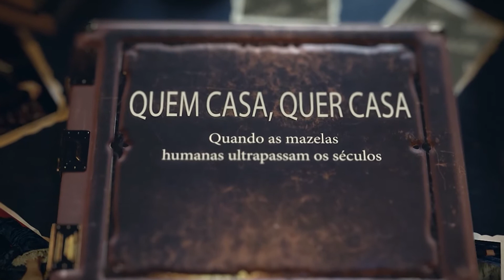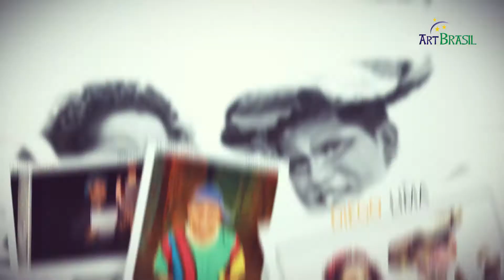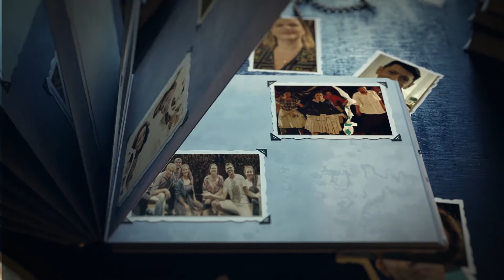Entrevista com Diego Lima - Iluminador do Espetáculo Quem Casa, Quer Casa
Diego Lima é ator, iluminador e produtor cultural